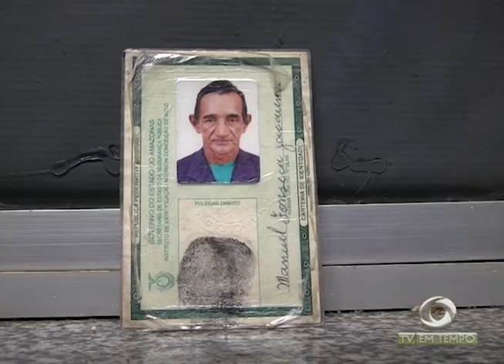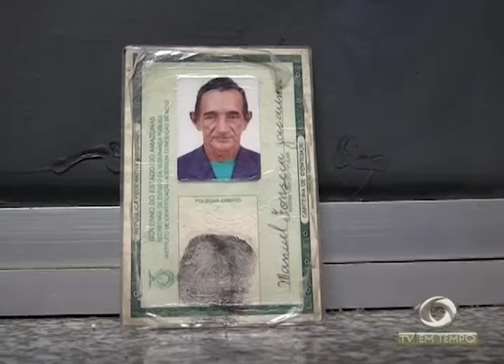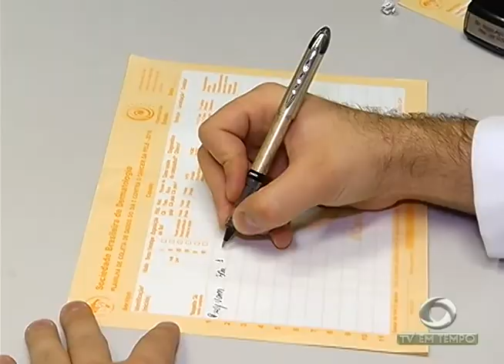Preso industriário que se passava por funcionário do INSS e aplicava golpe em aposentados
01º BLOCO JORNAL 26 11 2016 - Preso industriário que se passava por funcionário do INSS e aplicava golpe em aposentados